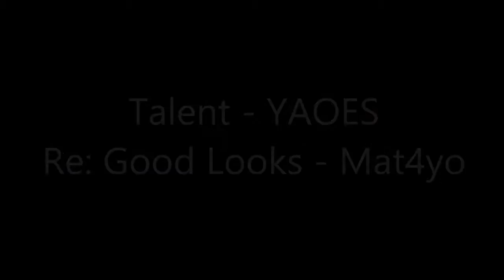Talent - YAOES Music Video (Re: Mat4yo - Good Looks)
Credit to my home boy Rondo on the filming AND for designing the cover of my mixtape!

Lyrics:

What’s a Cypher? The mustache from the Matrix?
Kill him quicker than Tank he’s on my hate list
I know where I’m at, so if they try to play tricks
I’ll cook em into the Merovingian’s cake mix
I’m knocking agents back to teach them all the basics
Fundamentally owning these Renegade - Styx
Whining, running home, crying, always admit
I’m rap battling better than Lloyd Ahlquist

My rhymes expand when they’re cold, like they’re bars of ice
I’m a YouTube apparition, like I’m Poltergeist
I control your mind, each and every way it’s sliced
I’m your biggest nightmare, but you’re still enticed
Hopping hair to hair I’m crawling like a flock of lice
Knowing where to hit you, every movement is precise
You know who I am, your savior, I’m Jesus Christ
But you look up to me, cuz you know you’re the sacrifice

I rise above you, I’m a god, you’re just fallible
I own the stage and I slay, you’re just irrational
The world’s spinning and turning, but it’s collapsable
I’m not a moderate, because my thoughts are radical
I took no lessons from Matteo’s rapping manual
My flows a lighter to aerosol, it’s flammable
I’m a raving savage, so come at me, I’m animal
Switching conditions, not fictitious, I’m just adaptable

I’m better than the best of em and bigger than the rest of em
I’m the Undertaker cuz you know I’m gonna wrestle em
Rappers talking quickly and I just say to hell with em
I can spit it quicker than the Falcon did the Kessel Run
I’m gonna switch it up just real real quick, you’re never gonna know whatever I just did
Only for few bars I’m gonna speed it up, leave you asking questions like “Who? Huh? What?”
I’m better MC than that bum Eminem, he’s got less skill than a real M&M
Stop standing there, looking so innocent, Everybody knows that your defeat is definite

Yet I'm hotter than a furnace now I learned to be a better man, whatever I’m doing is a service like a veteran
I can only keep it up when I’m spitting arrogance, and I’m beating lyrics all over your heritage
You better know what’s coming when I come onto the stage, put him in a rage, then I’m gonna lock him in a cage
I’m not gonna be like Summa lumma dumma lumma, but I’m gonna kill em like mosquitos in the amazon
I don’t condone the pwnage, owning life, every moment
I’m not a franchise, no I don’t have a slogan
Claws coming out of my hands, call me Logan
That’s a cheap line,  yeah I’m free loading

I’m a master at the Kraft, I’m talking mac and cheese
You need me more than you need some antifreeze
If I’m freaking you out, get a lobotomy
I’ll stay up and no one will get on top of me
Some people say that I should be well rounded
Looks like I got that, need to trim down, slim
I’m killing bars and I’m leaving you astounded
I have a talent, and I finally found it…